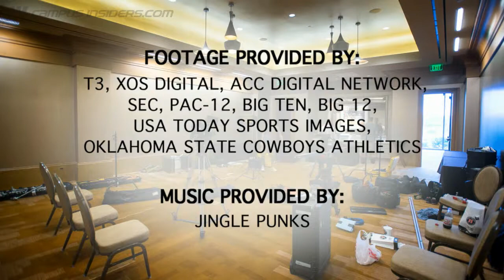The Seth Davis Show | Mike Gundy's Future In Stillwater (pt 5) | CampusInsiders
Oklahoma State head coach Mike Gundy discusses his future in Stillwater and if he would consider a jump to the pros for an NFL coaching job.